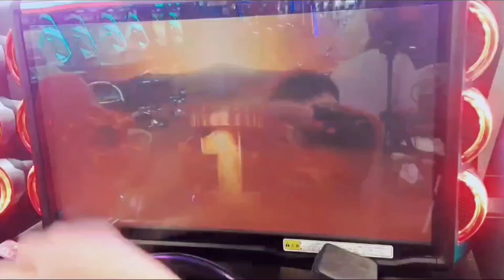湾岸ミッドナイト6RR 第22回全国1位争奪戦 副都心線(池袋) 本戦 2日目7:00~ -11.46m